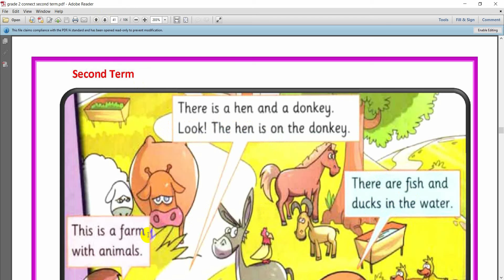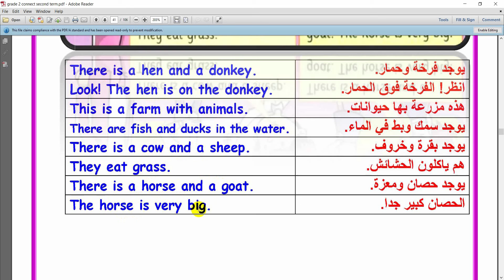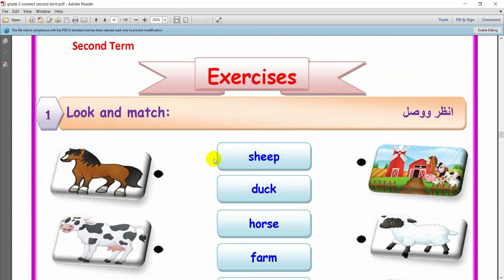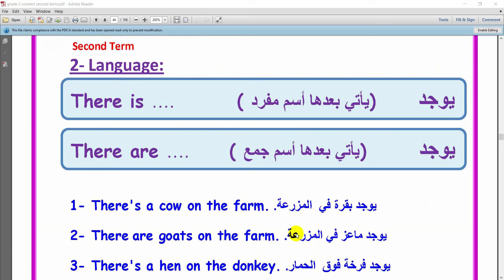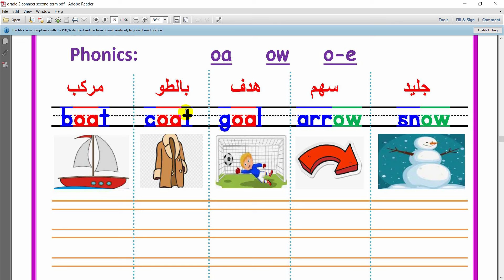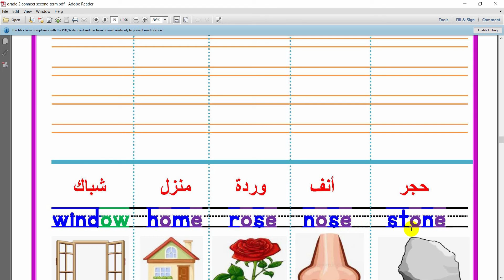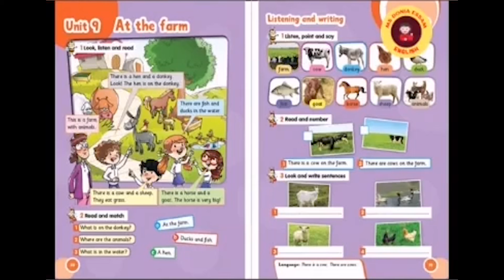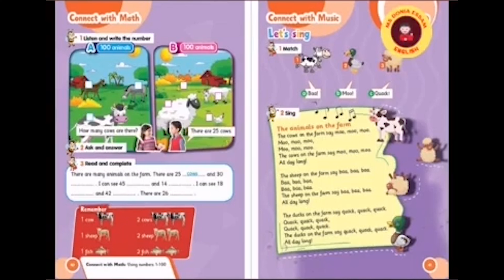Grade 2 connect unit 9 part 1Mrs Soad